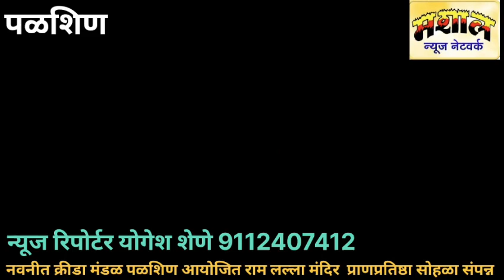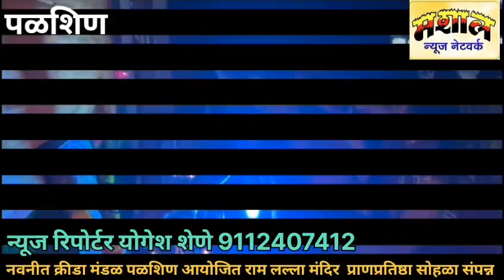MASHALNEWS नवनीत क्रीडा मंडळ पळशिण आयोजित राममंदिर प्राणप्रतिष्ठा सोहळा संपन्न /पञकारयोगेशशेणे